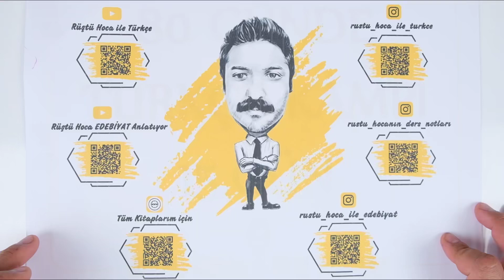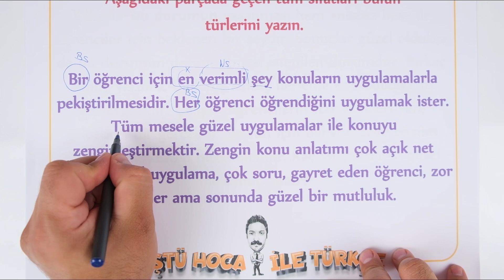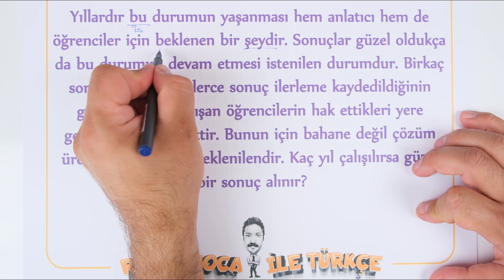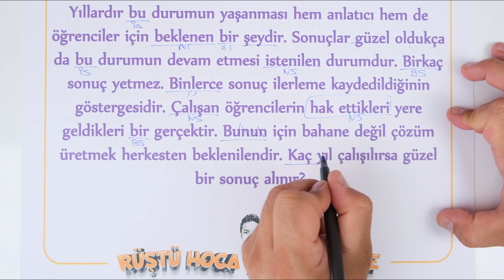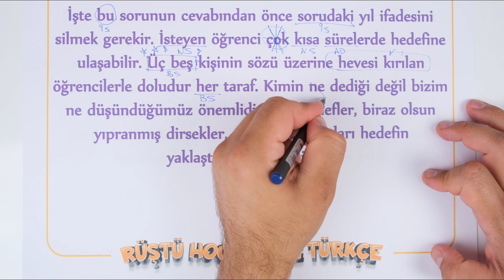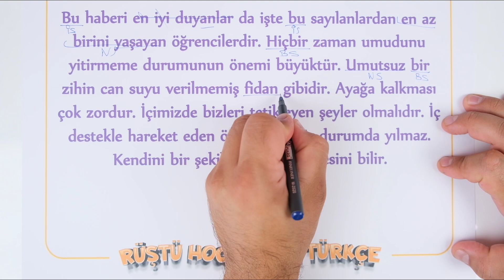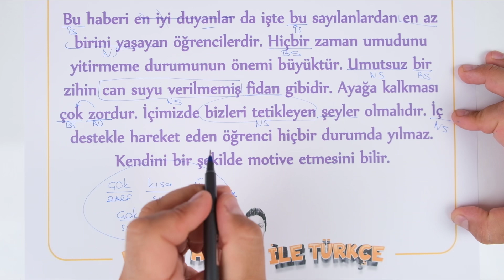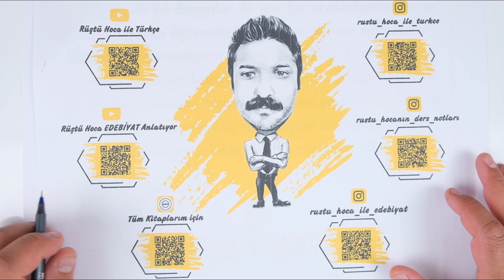Sıfat | UYGULAMA-1 | 80 Günde Türkçe Kampı 15.Gün | RÜŞTÜ HOCA